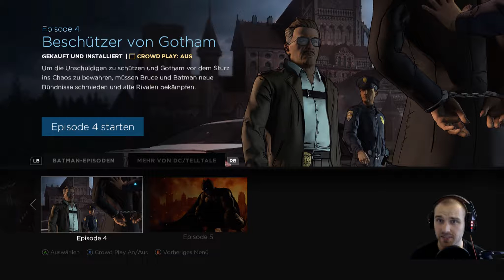Batman The Telltale Series #16: Beschützer von Gotham ~ [EP04│Let's Play│Gameplay│German/Deutsch]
►►►Links◄◄◄

•Spenden?

►►►Partbeschreibung◄◄◄

►Heyho, ich bin zurück^^ Lange hat es gedauert, doch endlich geht es weiter und zwar mit Batman EP4.
Wir starten im Arkham Asylum und man was ist das mal wieder für ein Einstieg in die neue Episode..Es ist einfach nur genial..

►►►zum Spiel◄◄◄

►Batman: The Telltale Series ist ein in fünf Episoden aufgeteiltes Videospiel über die Comicfigur Bruce Wayne, der ebenfalls die Maske von Batman trägt. Dabei spielt der Spieler etwa über die Hälfte der Spieldauer die Figur Bruce Wayne und die andere Hälfte in dessen Alter Ego Batman, wobei der Spieler etwa nach der ersten halben Spielstunde selbst entscheiden kann, ob er als Batman oder als Bruce Wayne aktiv ist.Im Computerspiel, das eine nicht fotorealistische Adaption darstellt, soll der Spieler in der modern gestalteten Stadt Gotham selbst Entscheidungen treffen können, die den Verlauf der Handlung beeinflussen. Der Fokus ist auf die Dialoge und auf Quick-Time-Events gesetzt.

•Release :  August 2016
•Plattform : PC